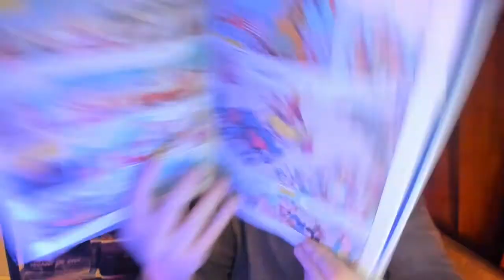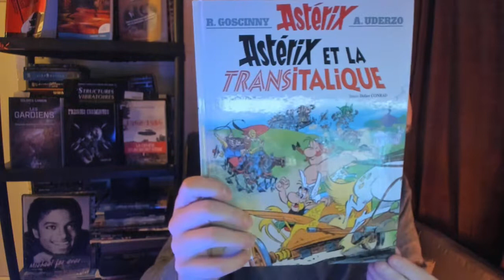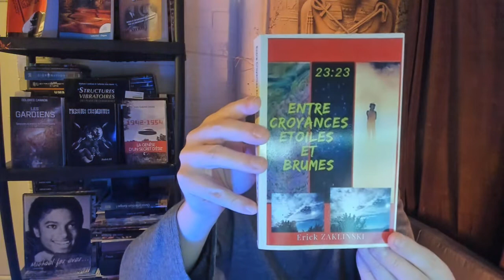Astérix et la TransITALIQUE (2017) Coronavirus